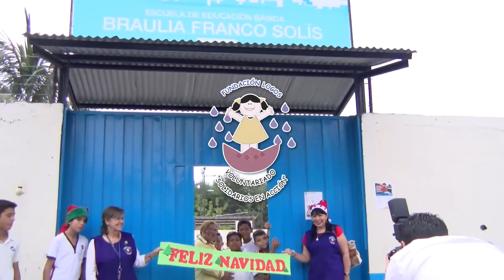Almuerzo navideño de la Fundación LOGOS